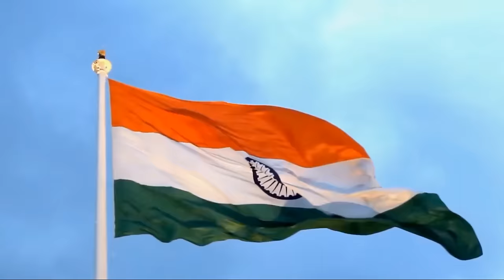Faisle Ki Raat | Purav Jha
written by :- Shivam Bajpai & Purav Jha

D.O.P :- Dev Thakur, Naman Nagpal
Editor :- Animesh Mani, Kavyansh Gupta
VFX :- VFX Guy Shrinay
Thumbnail :-  Murari Kumar Jha

Executive Producer : Purav Jha
2nd EP : Gagan jangid
Production Head : Avi Singh
Assistant : Murari Jha

Makeup by : Ankita
Sound by : Pravesh Singh